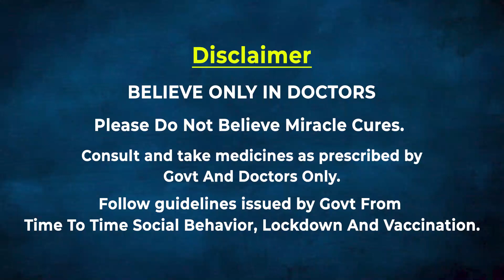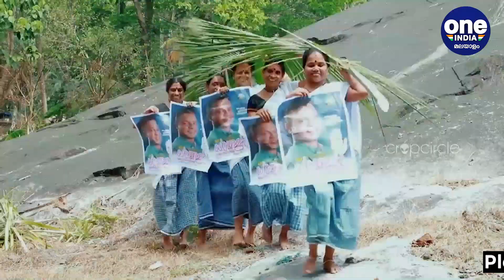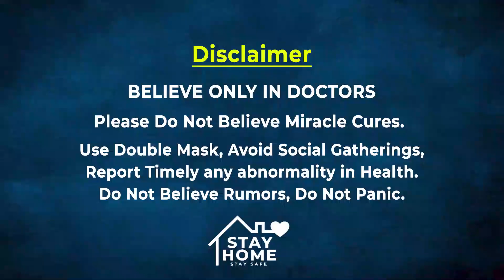നെഞ്ചുപൊട്ടി Dharmajan..Congressകാർ എന്നെ പിഴിഞ്ഞുകുടിച്ചു..ചതിയുടെ കഥ | Oneindia Malayalam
They even asked me to sell my wife’s gold if I had no money to pay them, Dharmajan Bolgatty levels serious allegations against congress leaders
നിയമസഭ തിരഞ്ഞെടുപ്പില്‍ ഏറെ പ്രതീക്ഷകളുമായിട്ടായിരുന്നു സിനിമാ താരം ധര്‍മ്മജന്‍ ബോള്‍ഗാട്ടി ബാലുശ്ശേരിയിലേക്ക് മത്സരിക്കാന്‍ എത്തിയത്. തുടക്കത്തില്‍ ചില നേതാക്കള്‍ എതിര്‍പ്പുയര്‍ത്തിയെങ്കിലും അതെല്ലാം മറികടന്ന് നേതൃത്വം ധര്‍മ്മജ്ജന് തന്നെ സീറ്റ് നല്‍കി. രമേഷ് പിഷാരടിയടക്കമുള്ള സിനിമാ താരങ്ങളെ കൊണ്ടുവന്ന് പ്രചാരണം നടത്തിയെങ്കിലും ഫലം പുറത്ത് വന്നപ്പോള്‍ ദയനീയമായി പരജയപ്പെട്ടു